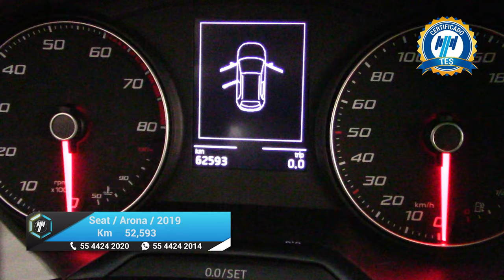Seat / Arona / 2019 - 22708